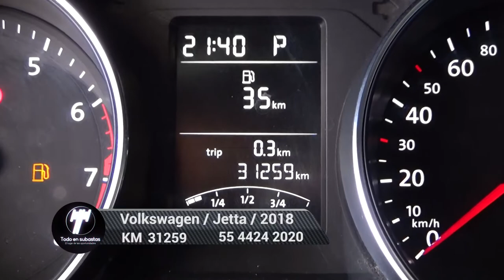Volkswagen / Jetta / 2018 - 4653